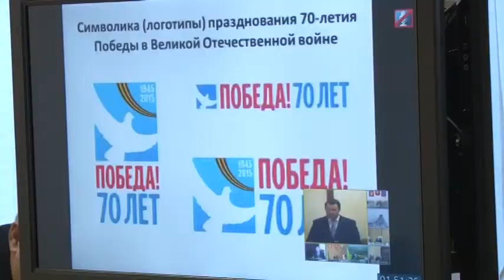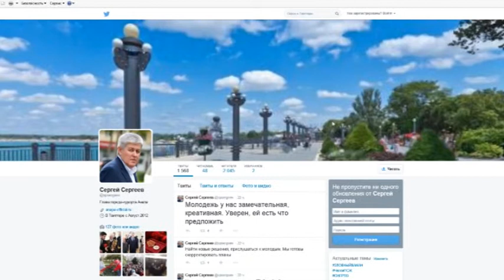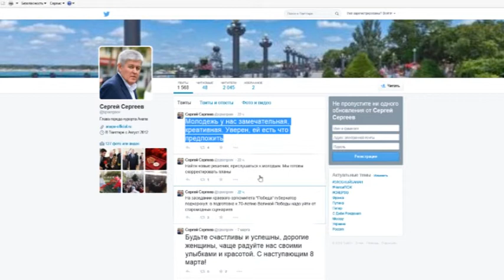Под председательством главы региона прошло расширенное заседание оргкомитета «Победа»